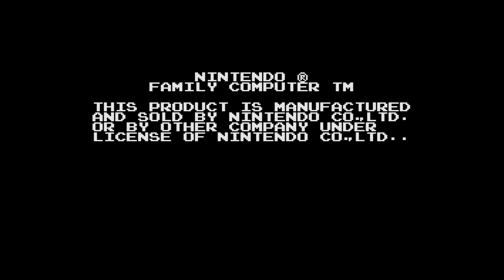【ディスクシステム】エキサイティングベースボール【3分プレイング #0099】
1987年12月08日にファミリーコンピュータディスクシステムのソフトとしてコナミから発売された「エキサイティングベースボール」の3分プレイング動画です。